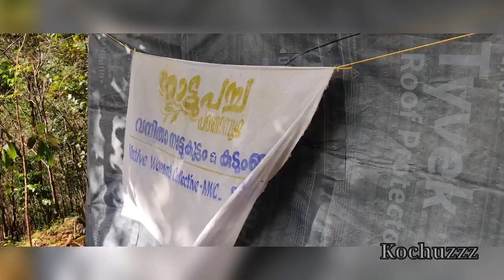നമ്മുടെ നാട്ടിലെ അരുവിക്കച്ചാൽ വെള്ളചാട്ടം Highest waterfall inKottayam/poonjar /Pathampuzha